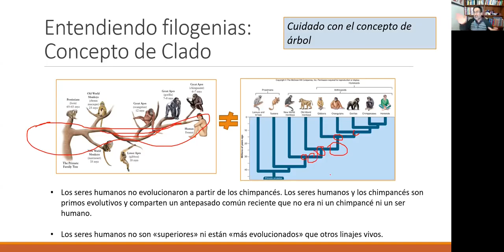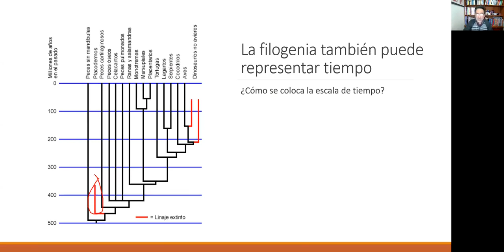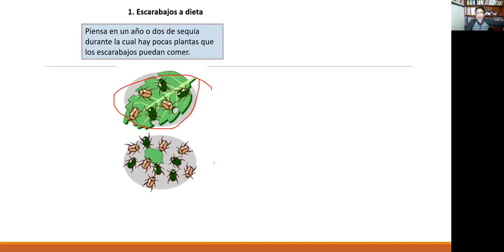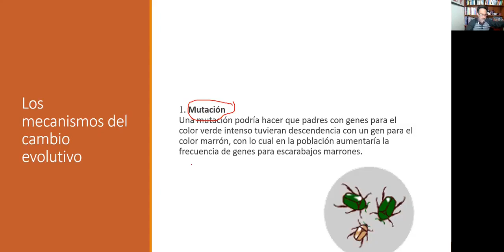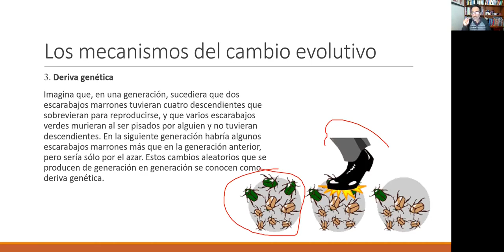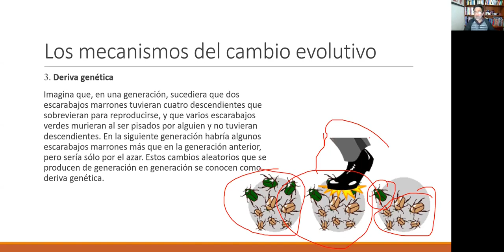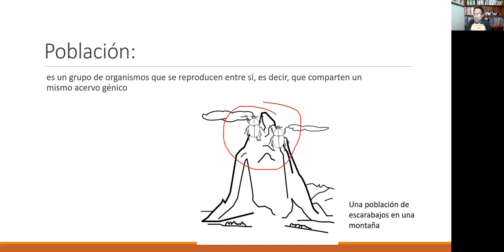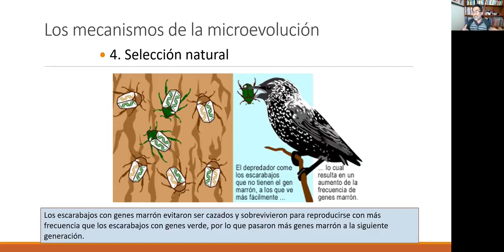Biología general, Clase Evolución , parte 2